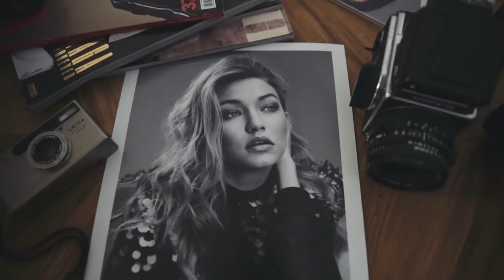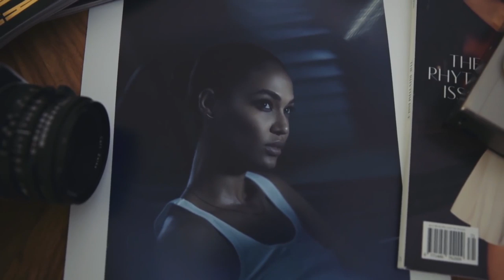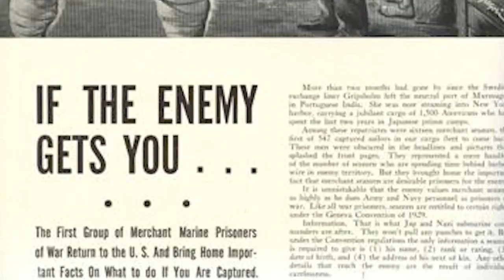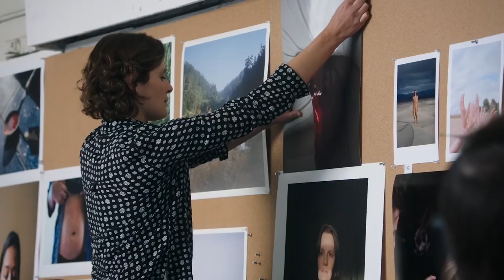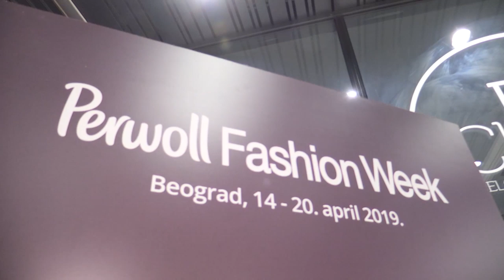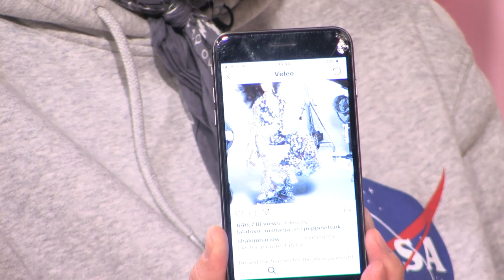Modni filozofi - Andreja Damnjanović, Djordje Bukvić